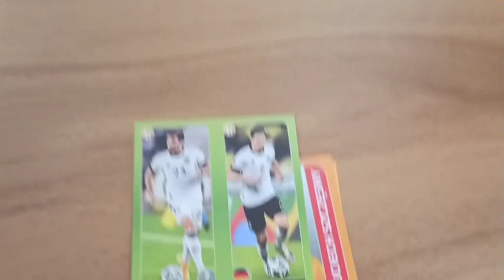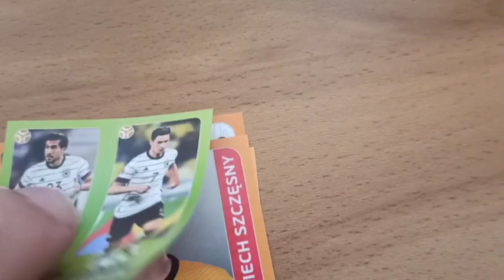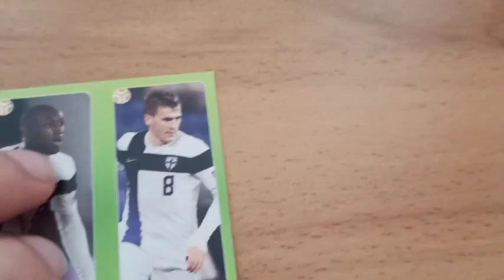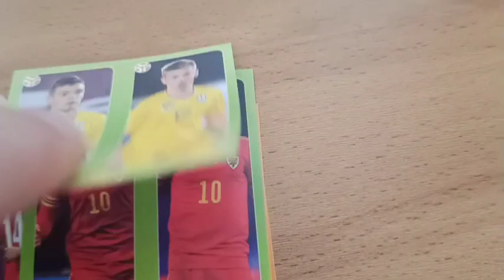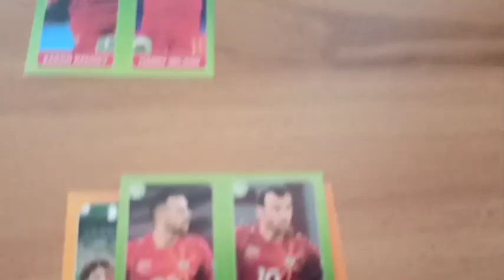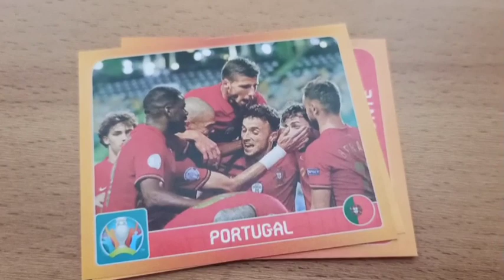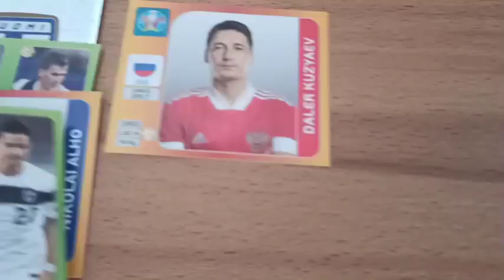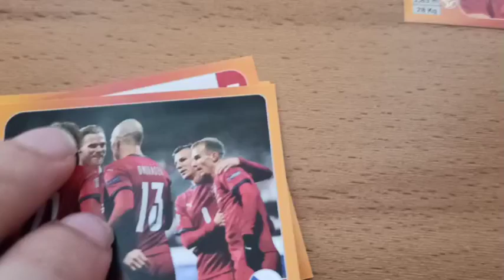Europaliga 10.Spieltag 2021